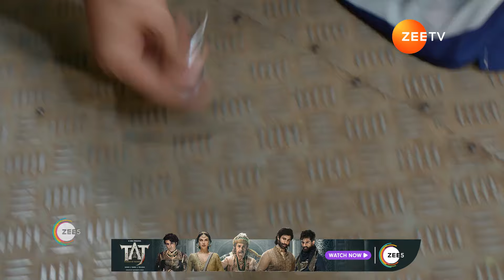Kyunki Saas Maa Bahu Beti Hoti Hai | Ep - 178 | Mar 6, 2024 | Best Scene 1 | Zee TV